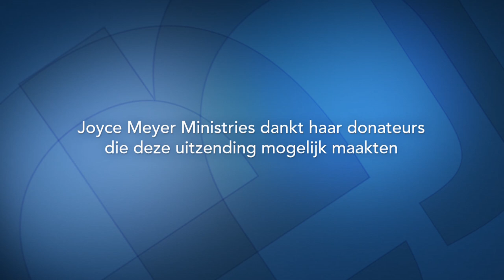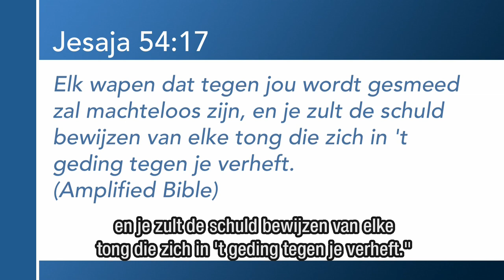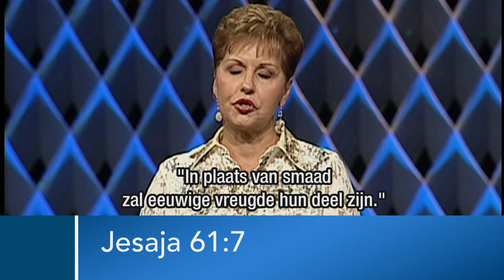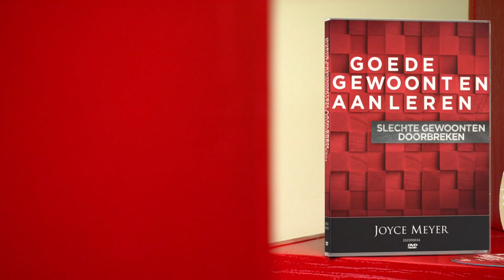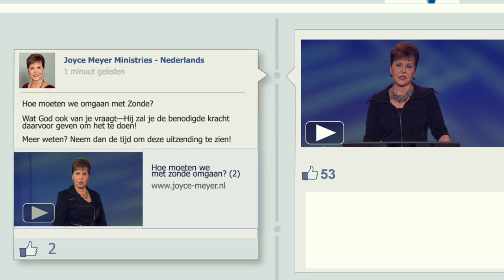Vertrouw op de Heer en doe het goede (1) – Joyce Meyer – Enjoying Everyday Life Nederlands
Weet jij wat de grootste zegen is die jij in jouw leven kunt hebben? Wel, het is waarschijnlijk niet wat jij nu denkt. De uitzending van vandaag vertelt jou daar meer over.